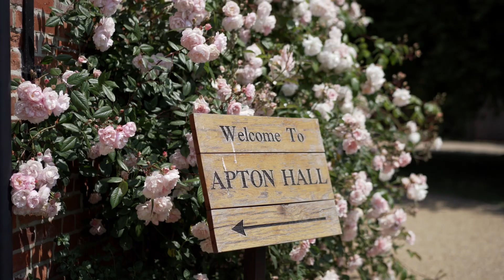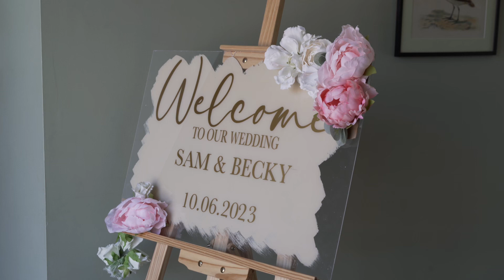Sam & Becky Wedding film Apton Hall